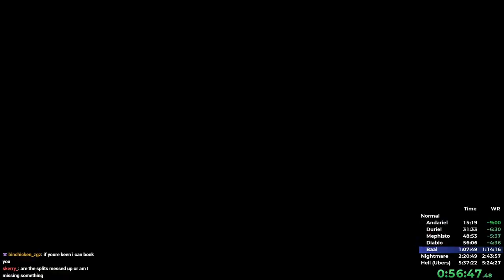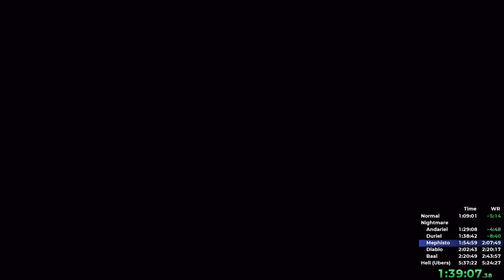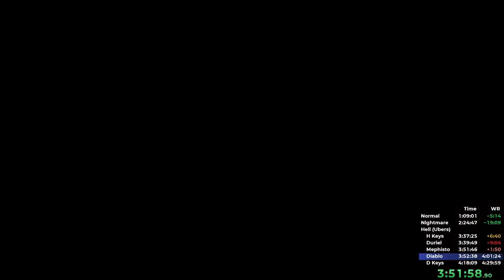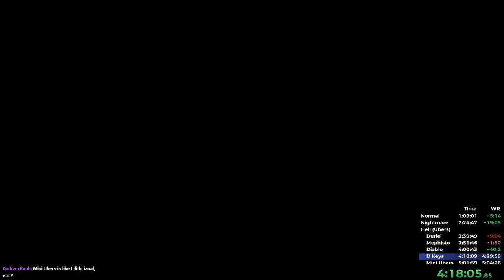1-UBERS ASSASSIN SPEEDRUN! | DIABLO 2 RESURRECTED